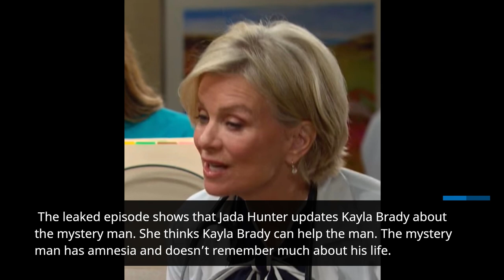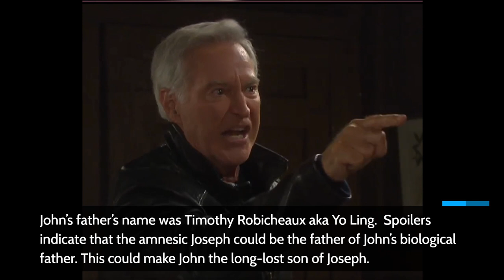Dick Van Dyke’s Character Revealed! John’s Real Bio Dad?! Days of Our Lives Spoilers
Days of Our Lives spoilers report that the soap leaked the new storyline. Dick Van Dyke’s character brings a new twist to the soap. John helps the mysterious man figure out his identity and his long-lost son's identity. Are John and the mysterious connected?